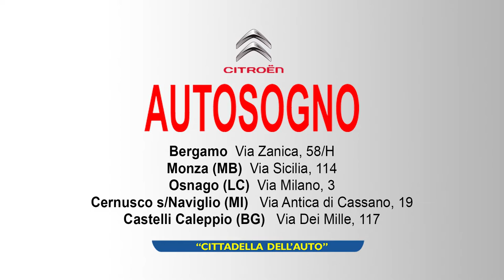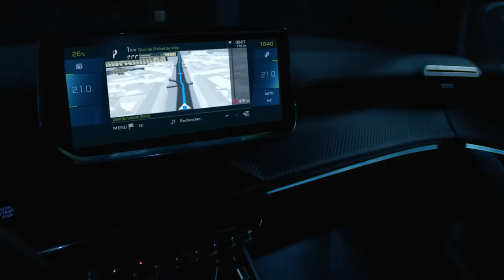CITTADELLA DELL'AUTO PROMO NOVEMBRE 2019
Promozioni del mese di NOVEMBRE 2019 su vetture Aziendali e Km0.